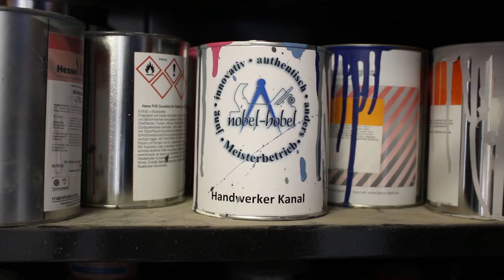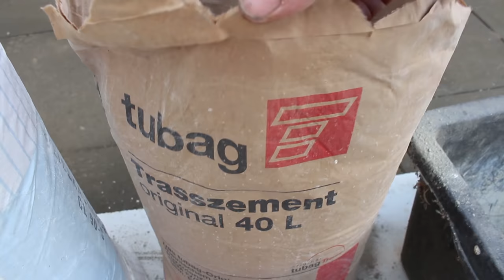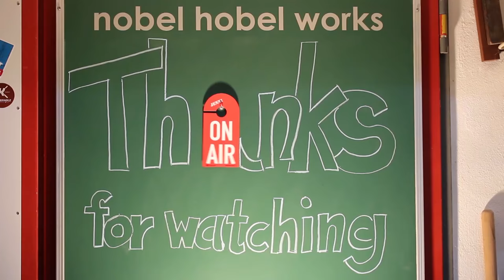Bruchstein Fassade nach altem Rezept - Altbauliebe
Rheinsand, Trasszement, Weißkalk und Leinöl ist das Wundermittel für trockene Wände im Altbau Segment.
Fugeisen 10mm
Hirnholz Balkenverbinder mit Zulassung
Mary`s Wunschliste
Lars Wunschliste